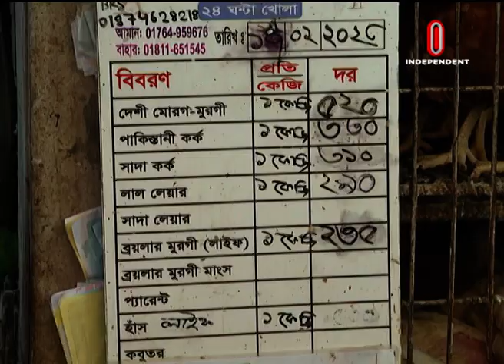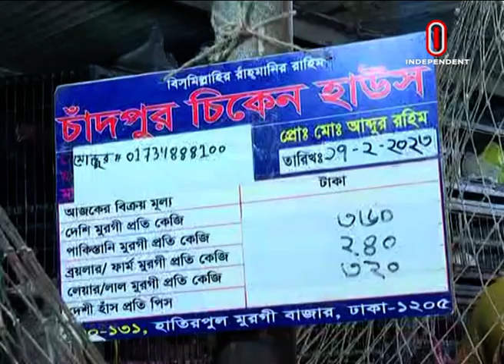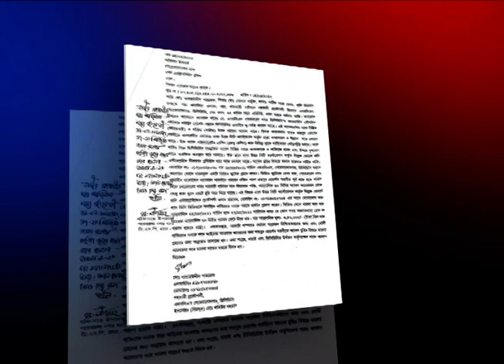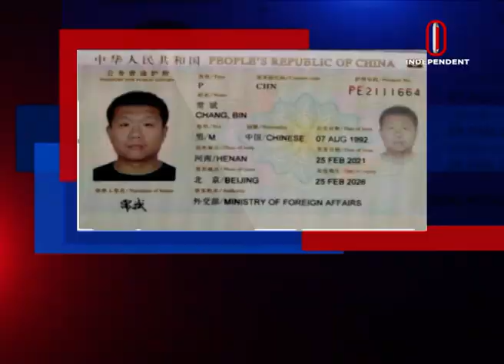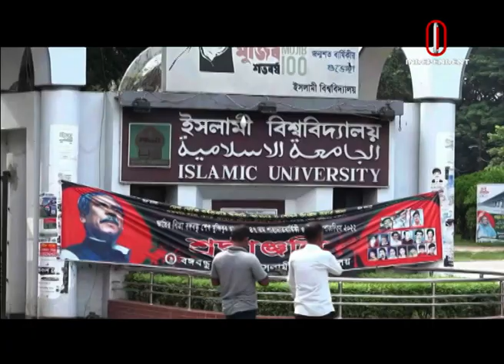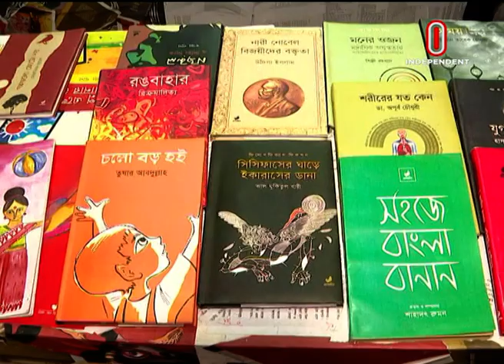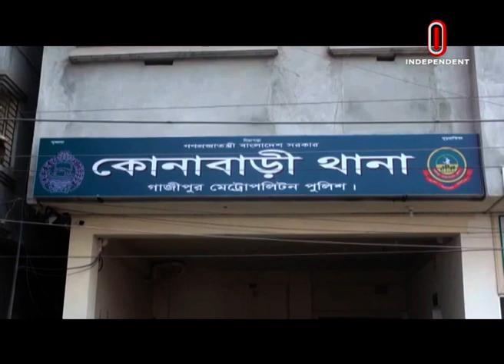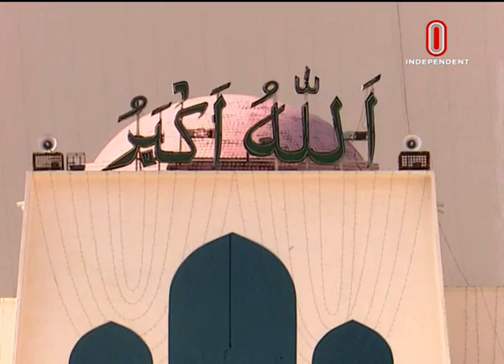News AT 02 PM || সংবাদ দুপুর || [18 February 2023]